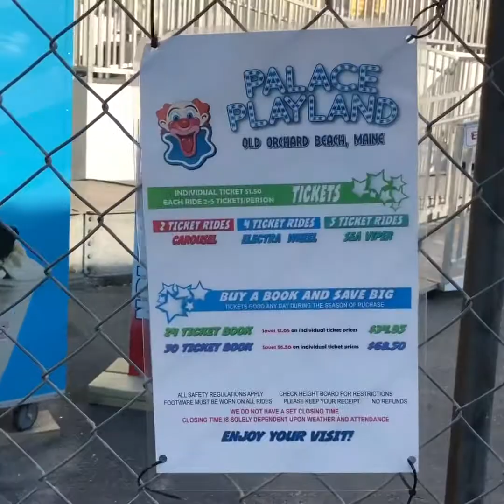Palace playland(during covid 19)